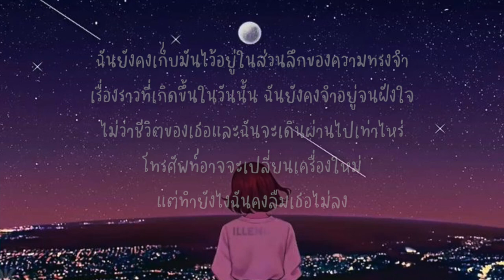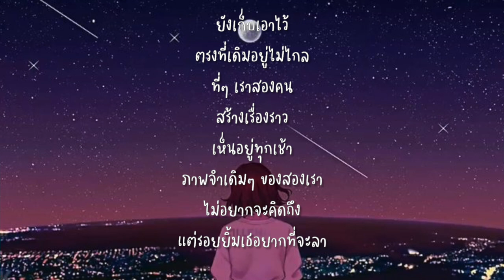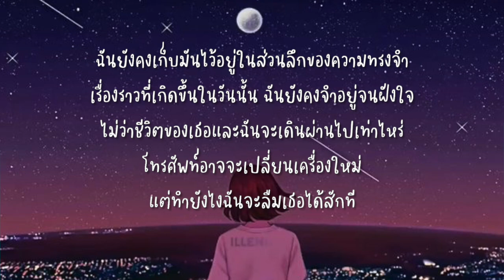โทรศัพท์เครื่องเก่า - FrenchW [ เนื้อเพลง ]